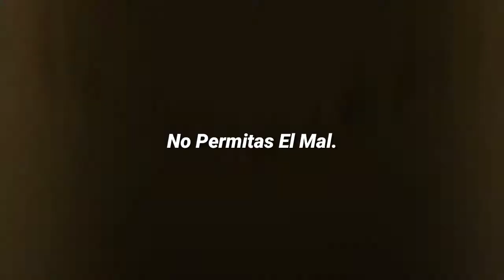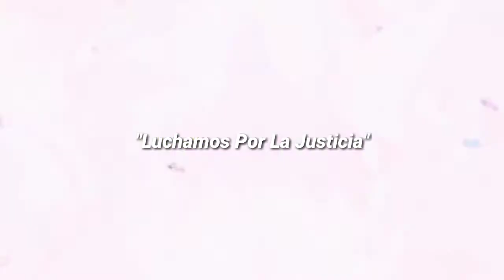shi Sakura ward op full Sub Español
videojuego //anime
link del anime: